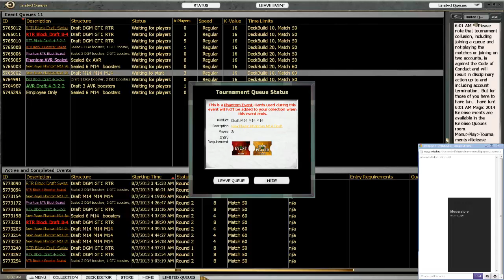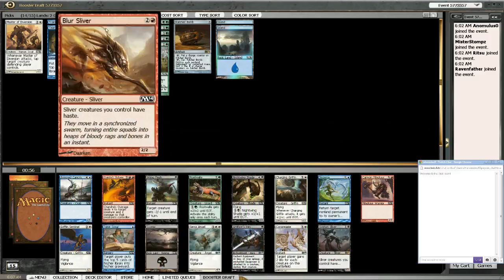Basic MTGO - M14 New Player Draft